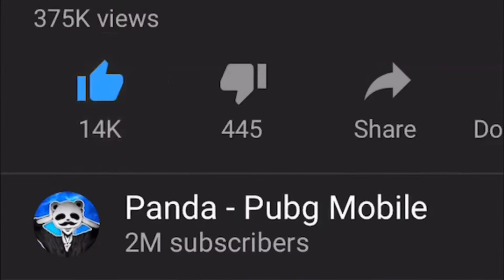সর্বকালের বৃহত্তম রেডজোনr pubg mobile 19 kills solo